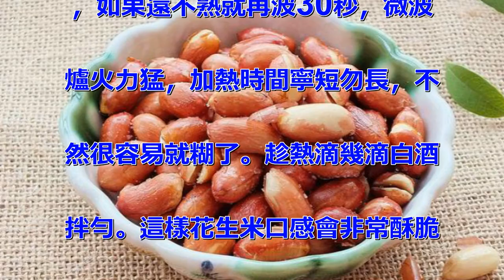不用炒不用炸、不用開火，最快速的懶人版花生米，特酥脆還少油！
平時家裡會準備一些花生米，下酒
少不了這一樣兒！以前都是烤箱烤
，一滴油都不放的干烤，是相對比
較健康的一種方式。有時候一種東
西吃多了就會膩，需要不斷改變和
創新，油炸花生米油太大了，不健
康，而且需要倒大量的油，炸過東
西的油如果短時間內不吃完的話，
就會產生有害物質，所以，炸花生
米往往令感覺很麻煩。 今天我用
微波爐做了「炸花生米」，只需要
用1小勺油、3-4分鐘，簡直太
省時間了，比炸的、炒的都更快速
、省油！沒有微波爐的朋友可以用
這個炒鍋版的方法：少油，經廚師
朋友指點，多加一味料，效果大不
一樣"炸花生米酥脆還少油，經
廚師朋友指點，多加一味料，效果
大不一樣 【材料】花生仁，植物
油1勺，鹽少許，白酒幾滴。 【
做法】 1、花生仁用水洗乾淨泡
5分鐘。 2、用棉布擦乾水分，
放容器內加入一勺植物油拌勻，每
一粒花生都裹上一層油即可。 3
、找一個大點的平瓷盤，把花生仁
平鋪與盤內，注意不要有重疊，放
入微波爐，高火2分鐘。（我的微
波爐是900瓦的，根據自家微波
爐功率大小調節時間） 4、取出
來用筷子翻一下，重新鋪平，再放
入微波爐高火1分鐘，可以聽到噼
里啪啦的炸裂聲，拿出來檢查一下
，如果還不熟就再波30秒，微波
爐火力猛，加熱時間寧短勿長，不
然很容易就糊了。趁熱滴幾滴白酒
拌勻。這樣花生米口感會非常酥脆
，而且保持長時間不返潮。（不會
判斷生熟的可以取一粒花生米嘗嘗
，感覺已斷生即可。 ） 5、花
生米稍微晾涼一點，撒鹽拌勻即可
。花生米起鍋之後的餘熱很高，所
以切記要預留火候取出，剛剛斷生
時取出最好，如果在微波爐中已經
「炸」到十足的火候，等到放涼的
時候花生米可能就糊了。